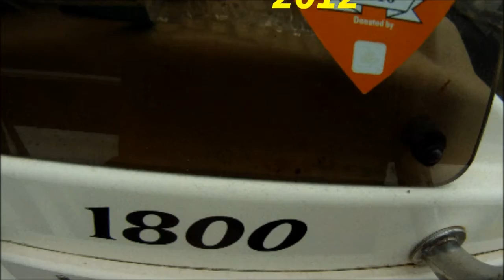Joppa 2012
The mouth of the Merrimack River contains one of the coolest fisheries I've ever experienced. On this trip we had a mix of bigger bass on the flats, sunrise blitzes of keep-size bass outside the mouth of the river and blitzes of schoolies inside the river channel that went on and on and on! Good times with the crew!
Edited by Mike Kontos